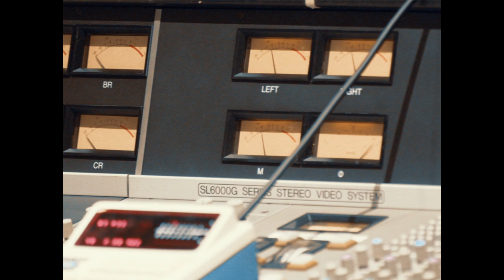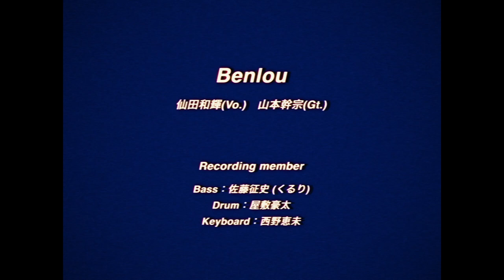Benlou - Introductory video of Benlou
豪華レコーディング・メンバーが参加した注目の新生ロック・ユニット“Benlou”
8/3(水)に配信シングル「Ripple Mark」のリリースが決定！

[Release info]
2022年08月3日（水）配信リリース
Digital Single「Ripple Mark」
iTunes Store ほか主要配信サイト、音楽ストリーミングサービスにて配信予定
※音楽ストリーミングサービス：Apple Music、LINE MUSIC、Amazon Music Unlimited、AWA、KKBOX、Rakuten Music、TOWER RECORDS MUSIC、Spotify、YouTube Music

[Recording credit］
Songwriting：Benlou  仙田和輝  山本幹宗
Arrangement：山本幹宗
Mix engineer：Charlie Holmes
Bass：佐藤征史（くるり）
Drum：屋敷豪太
Keyboard：西野恵未

[Director]
サマーエンドブルーリオ

[Benlou’s Profile]
2022年結成。
ロッキング・オン主催のバンドオーディション「RO JACK for COUNTDOWN JAPAN 20/21」にて優勝を果たし、インディーズバンドの音楽配信プラットフォームのリスニングチャートで上位に入るなど、期待の新星として評価される実績を持つ４ピースバンド「アオノオトシゴ」のヴォーカルを務めていた仙田和輝(Vo.)と、くるり／銀杏BOYZ／never young beach など数々の有名バンドのサポートギタリストを務める他、様々なアーティストのサウンドプロデューサーとして活躍する山本幹宗(Gt.)の2人により新たに結成された新生ロックユニット「Benlou（ベンルー）」。
ヴォーカルを担当する仙田和輝が持つ天性のメロディーセンスと歌声、そしてロックギタリストでありながらその確かな音楽的バックグラウンドから多彩なアレンジメントを施す山本幹宗の両者が起こすケミストリーが現代に新しい“Benlou”という音楽を生み出す。胸にすっと入り込む心地よい歌声とメロディーに、タイムレスな深みある音楽性が多くの心に寄り添う。